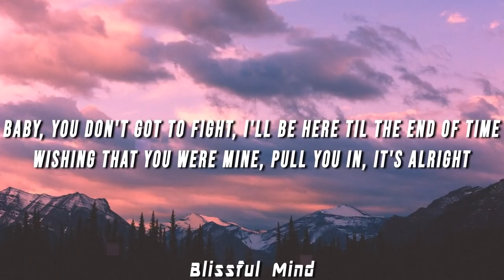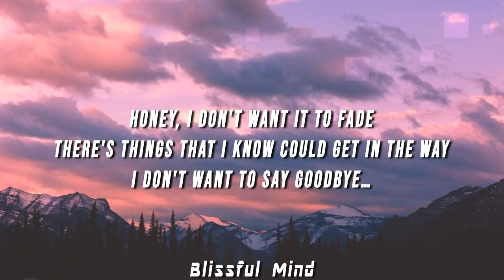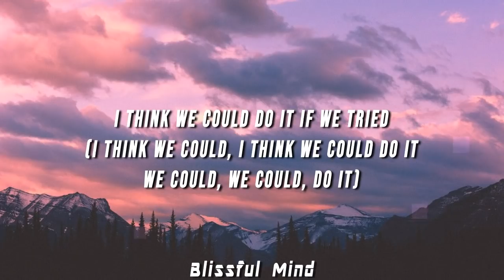Clairo - Sofia (TikTok Remix) [Lyrics]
(LYRICS)

[Verse 1]
Standing here alone now
Think that we can drive around
I just wanna say
How I love you with your hair down
Baby, you don't gotta fight
I'll be here 'til the end of time
Wishing that you were mine
Pull you in, it's alright

[Outro]
(I think we could, I think we could do it
We could, we could, do it)
(Sofia, know that you, you, you and I